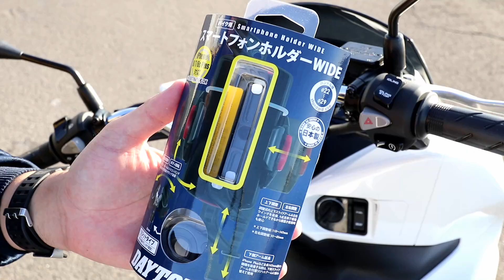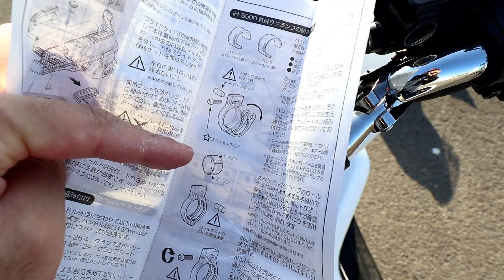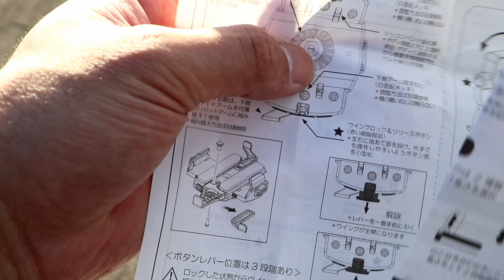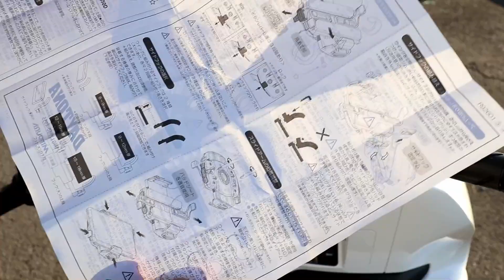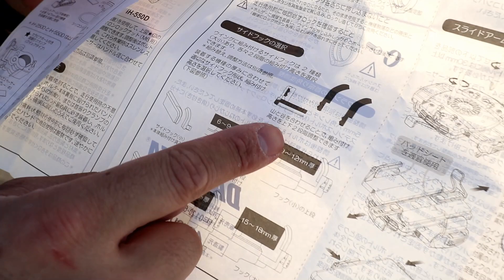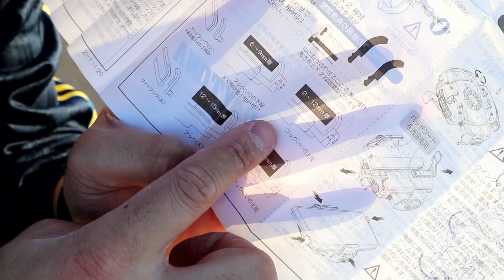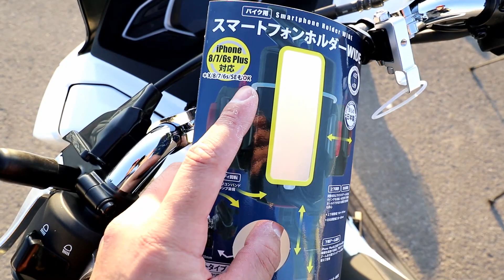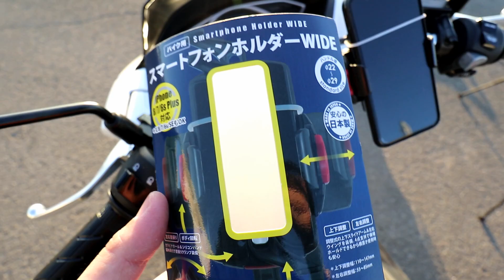2018新型PCXにDAYTONAのスマートフォンホルダーを取り付け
ポッシュ(POSH) バイクハンドルブレース シャフト タイプ2 187mm メッキ

ポッシュ(POSH) バイクハンドルブレース クランプ 22.4mm メッキ

DAYTONA(デイトナ) バイク用 スマートフォンホルダーWIDE IH-550D リジット 92601

スマートフォンホルダーを取り付けてみました
簡単そうに見えますけど、説明書がちょっと分かりにくく
幅などを調整するのには工具が必要になりますので
用意しておくことをオススメします

DOVA-SYNDROME
甘茶の音楽工房
MusMus